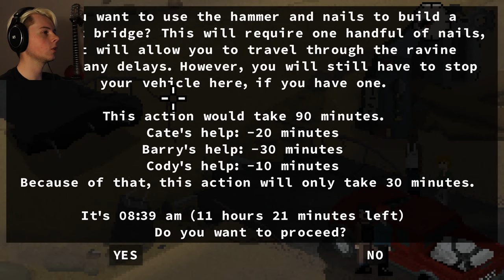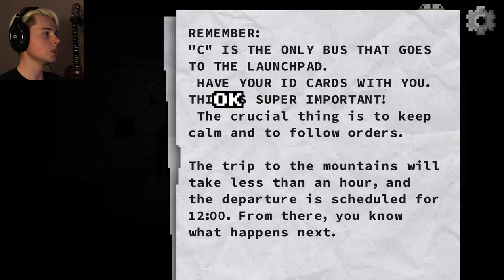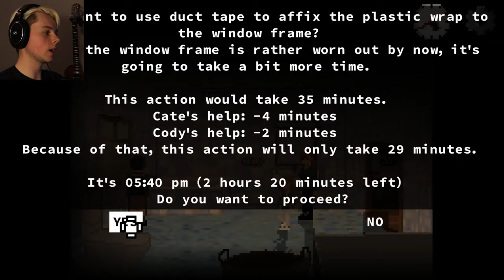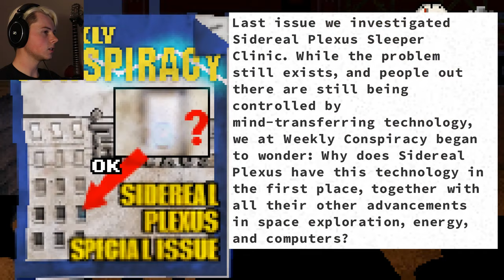End Of The World As We Know it | Don't Escape: 4 Days To Survive #3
Man I'm bad